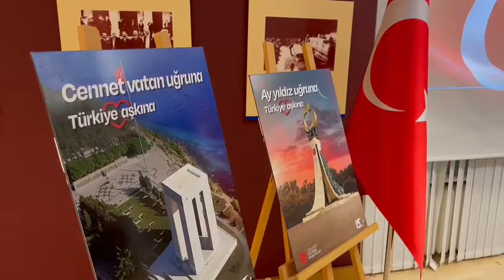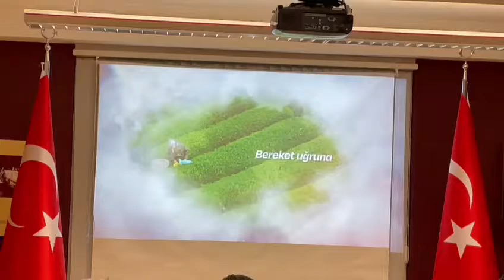Türkiye’nin Zürih Başkonsolosu Uygun, "Emanete sahip çıkmak boynumuzun borcudur"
-"15 Temmuz Demokrasi ve Milli Birlik Günü’ münasebetiyle Türkiye’nin Zürih Başkonsolosluğunda anma merasimi düzenlendi. Başkonsolos Uygun, ‚Bağımsızlığımız, demokrasi, değerlerimiz uğruna, bize bırakılan bu mirasa sahip çıkmak boynumuzun borcudur’ dedi